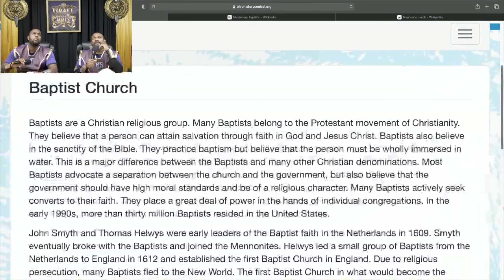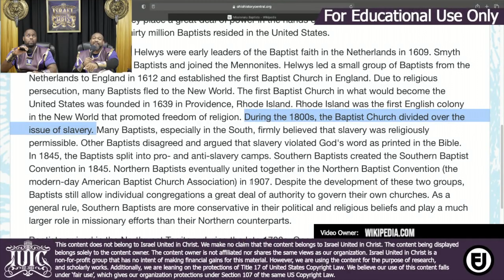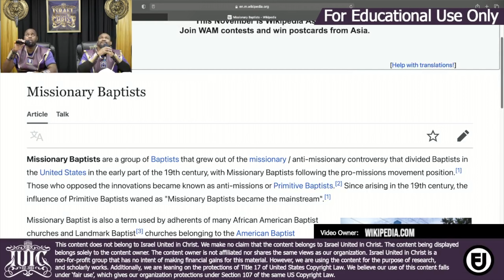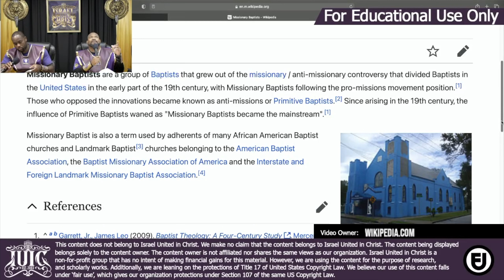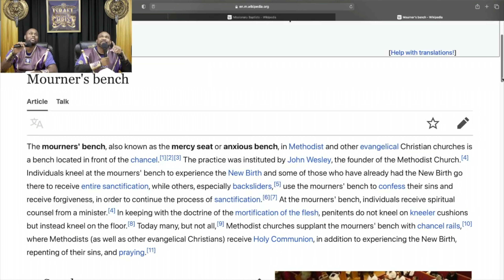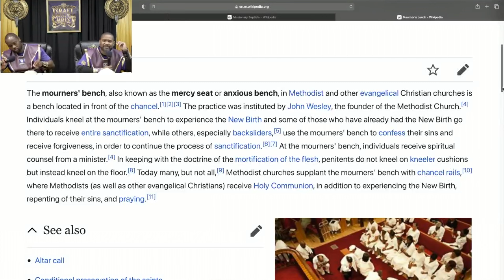IUIC | Tupelo In The Classroom: The Missionary Baptist Church & Water Baptism